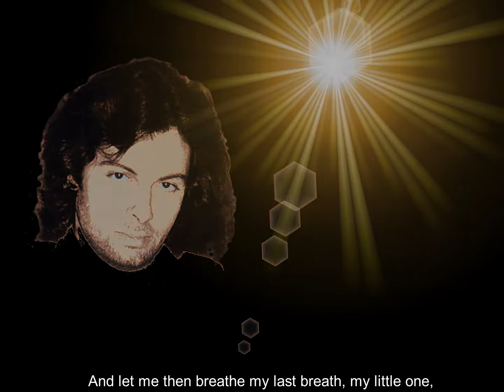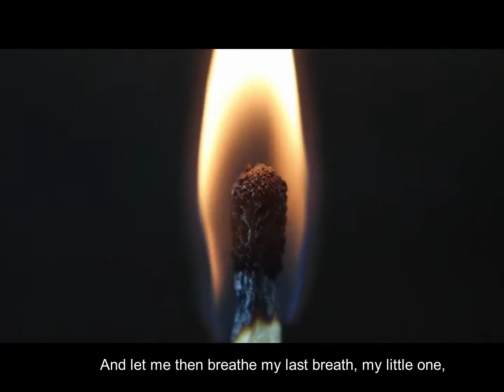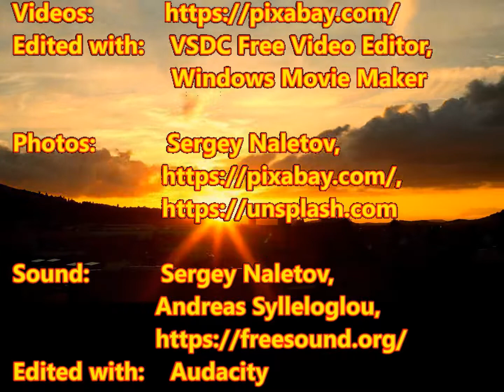Το μινόρε της αυγής - The Minor Tune of Dawn (English subtitles) - Şafak Vakti Minör Ezgisi - 黎明小調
Probably the most genuine, nostalgic and moving Greek love song in the “rembetiko”/”laiko” style. Music: Spyros Peristeris, Lyrics: Minoas Matsas.
This version is an amateur homemade duet cover performed by Andreas and Sergey (+guitar), with appreciation of the rembetiko and the authors of the song. It was recorded on a cassette tape recorder in the 1980s and edited/supplemented in 2018.

"Το μινόρε της αυγής" είναι Ίσως το πιο γνήσιο, νοσταλγικό και συγκινητικό ελληνικό τραγούδι αγάπης. Μουσικό στυλ: "ρεμπέτικο" / "λαϊκό". Μουσική: Σπύρος Περιστέρης, Στίχοι: Μίνωας Μάτσας.
Αυτή η ερασιτεχνική εκδοχή πραγματοποιήθηκε στη δεκαετία του '80 σε ντουέτο των Ανδρέα και Σεργκέι (+ κιθάρα) ως έκφραση εκτίμησης του ρεμπέτικου και των δημιουργών του τραγουδιού. Ηχογραφήθηκε σε οικιακό κασετόφωνο το 1987 και επεξεργάστηκε και συμπληρώθηκε το 2018.

Може би най-неподправената, проникновена и носталгична гръцка любовна песен в музикален стил „рембетико”/”лаико”. Музика: Спирос Перистерис, Текст: Миноас Мацас. Настоящата любителска версия е изпълнена през 1987 в дует на Андреас и Сергей (+китара) в израз на уважение към стила рембетико и авторите на песента. Записана е на домашен касетофон, а по-късно (2018) преработена и допълнена.